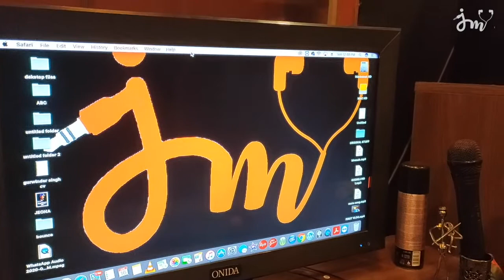HOW TO DO PROFESSIONAL SOUND PROOFING OF STUDIO | STEP BY STEP| JEONA VLOG 2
THIS VLOG IS TO GIVE YOU AN IDEA THAT HOW SOUND PROOFING IS DONE OF MUSIC STUDIO AND WHICH EQUIPMENTS ARE USED TO MAKE MUSIC.

HOPE THIS VIDEO IS HELP FULL TO YOU.

VLOGER - JEONA
MUSIC USED IN BACK GROUND IS MY OWN CREATION.